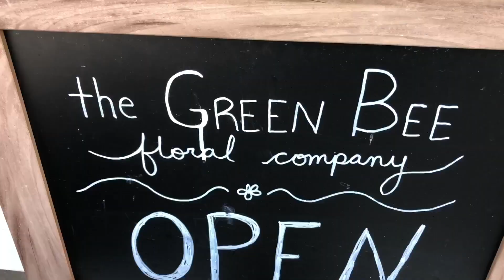Golden Hour Harvest! // Flowers, Flowers, and MORE Flowers! // Green Bee Floral Co.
Join us for a Golden Hour flower harvest! This video is mostly just a flower harvest video, with a plug at the end for some Green Bee Floral Co merch!

Please note that our website is set to only ship within Canada, so if you're interested in a garden utility belt and you live in the USA, send us an email:

- About Green Bee Floral Co. -

We're growing cut flowers on almost 2 acres (split between 3 properties) in rural Southwestern Ontario, Canada in Canadian growing zone 6A. 2022 is our 4th year growing flowers. We sell out of our home studio, at our local farmers' market, and directly to wholesalers + florists. We grow without the use of pesticides and design without plastic flower foam.

Links + Things

Send Green Bee Floral a Gift

Farm Things:
Our Fav Grow Lights
Organza Bags for Dahlias
Seed Starter Trays
Hose Divider
Bug Covering
Low Tunnel Film
Seedling Heat Mat
72 Cell Seed Tray
Paint Sticks for labelling
Greenhouse Vent Fan

Design Tools:
Floral Tape
Floral Wire
Bouquet Sleeves
Wire Cutter

Books + Resources
Floret's Cut Flower Farm
Floret's Discovering Dahlias
Growing Flowers by Niki Irving
Flower Colour Guide
Cool Flowers by Lisa Mason Ziegler